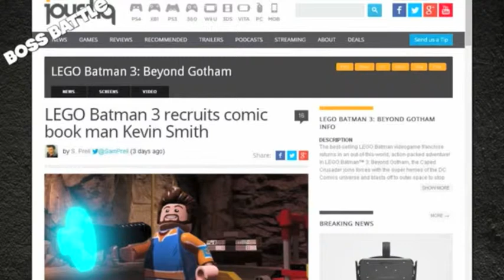Kevin Smith in Lego Batman 3?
Bobby, Sorg and ChachiSays discuss their reactions to hearing Kevin Smith is going to be in a batman game.